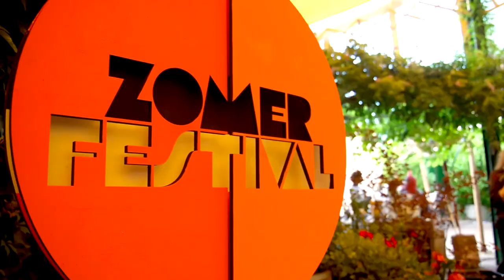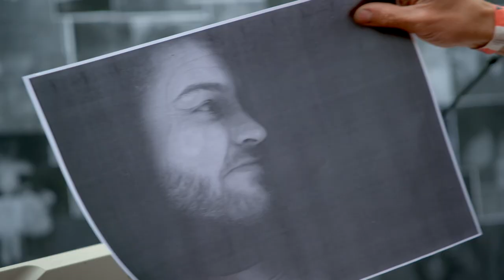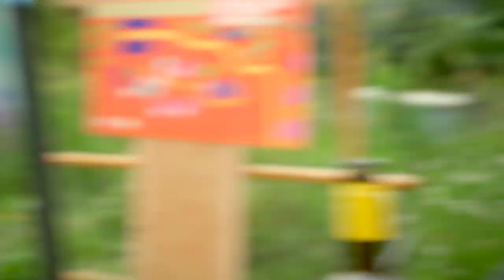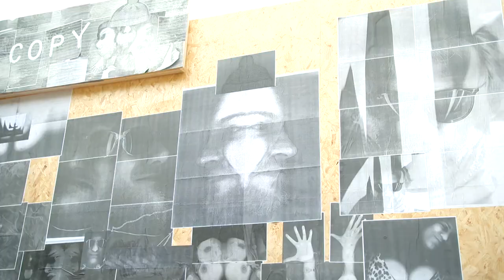Donnie gaat backstage met Street Art Frankey | ZomerFestival 2020 | NPO 3 TV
Geen festival zonder backstage avontuur. Backstage op een festival voelt als de heilige graal: er is altijd toch ergens, en vooral waar het niet mag, nog meer te beleven? Donnie gaat backstage. Als die backstage er is tenminste, op dit festival. 👀

Donnie neemt je mee naar het ZomerFestival en gaat daar dingen doen die iedereen doet op een festival: dineren, draaien, dansen, maken, gaan, afteren!

⭐ Meer zien van het ZomerFestival 2020?

Een zomer zonder festivals? Niet als het aan NPO 3 ligt! De cultuursector en cultuurliefhebbers hebben het deze zomer door de coronacrisis zwaar, daarom biedt NPO 3 de hele zomer een alternatieve festivalzomer die de Nederlandse cultuursector centraal zet. Vanaf zaterdag 18 juli kun je gedurende vijf weken kijken naar het unieke ZomerFestival (NTR). De hoogtepunten van het ZomerFestival zie je zaterdag 18 juli, 25 juli, 8 augustus, 15 augustus en 22 augustus rond 22.40 op NPO 3.